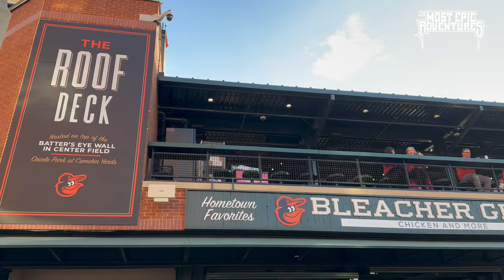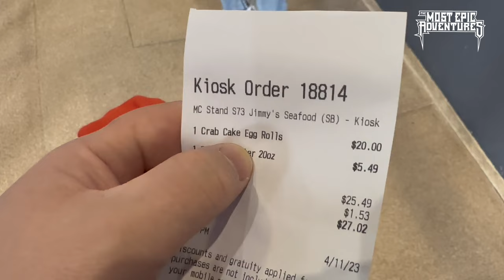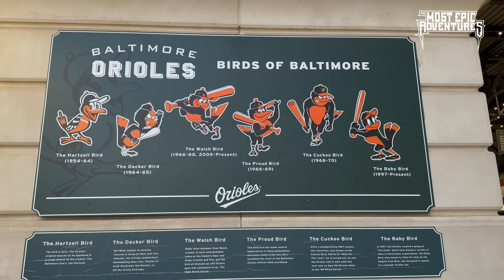Game Vlog @orioles vs @Athletics 04-11-2023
I had a layover in Baltimore and the Orioles were home playing against Oakland, so of course I went and vlogged it! I’m always going to love my Astros, but I’ll go to any baseball game I’m able to when I’m having a layover.

Are you a YouTuber that needs some great tools to help grow your channel? Use TubeBuddy!

Here’s my link to get $10 off your next car maintenance or repair bill using CarAdvise!

Join me on Gametime. Get $5 when you sign up with my code: FLASH292262 - score the app

Check out this free app that gets you cash back on gas and other errands!